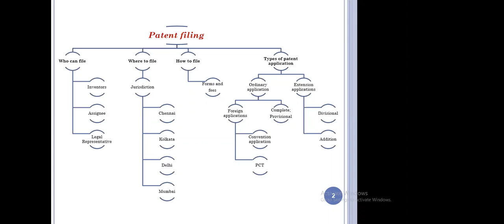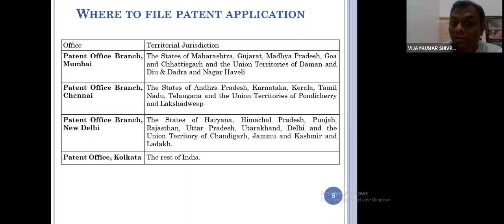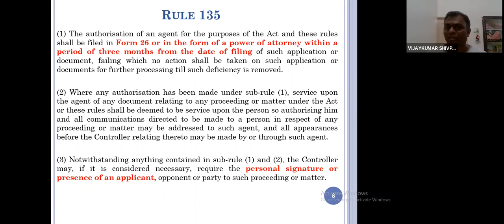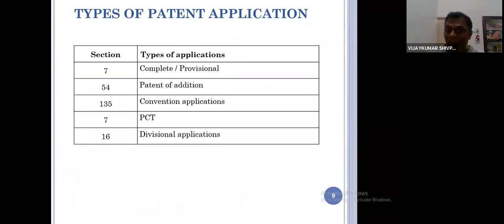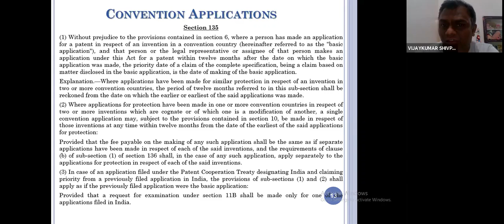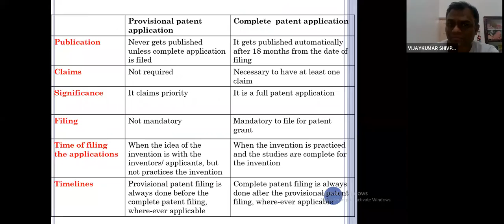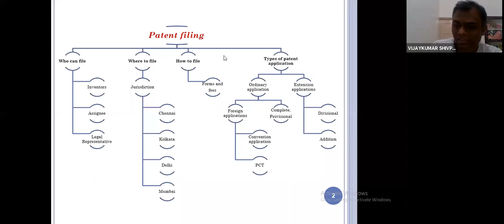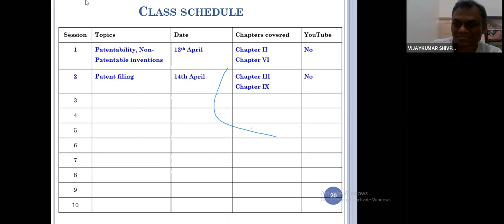Patent agent exam preparation - Session 2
About patent filing, jurisdictions, form for filing and types of patent applications